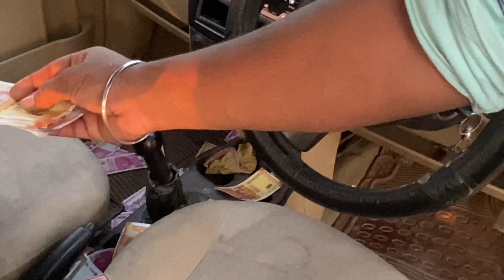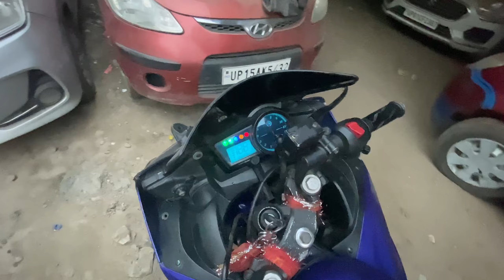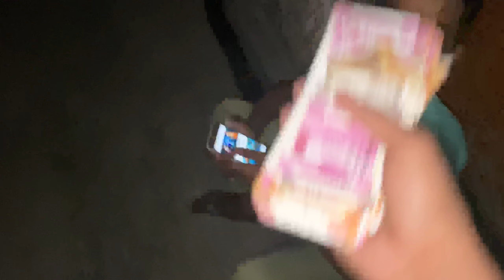इतना सारा पैसा 💸 पहली बार देखा 😱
muzaffarnagar
muzaffarnagar news
muzaffarnagar movie
muzaffarnagar uttar pradesh
muzaffarnagar tractor mandi
muzaffarnagar city
muzaffarnagar live
muzaffarnagar vlogs
muzaffarnagar status
muzaffarnagar vlogger
muzaffarnagar market
muzaffarnagar district
muzaffarnagar city tour
muzaffarnagar food vlog
muzaffarnagar food tour
muzaffarnagar live news
muzaffarnagar famous people
muzaffarnagar kawad yatra dj
muzaffarnagar up
muzaffarnagar up 12